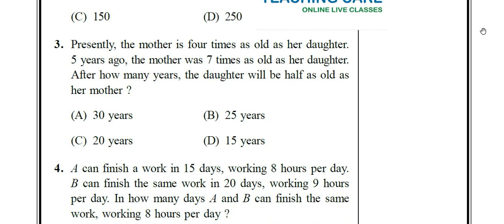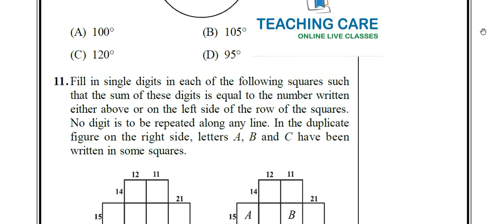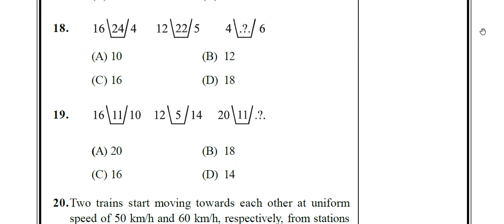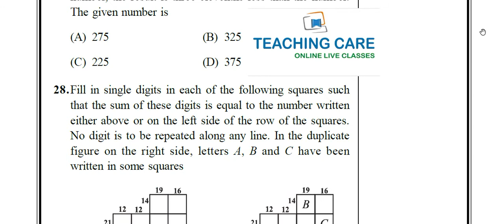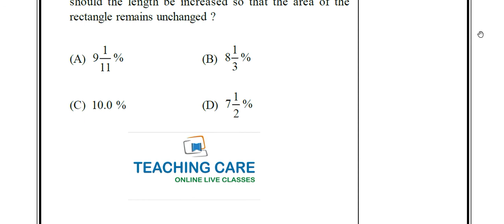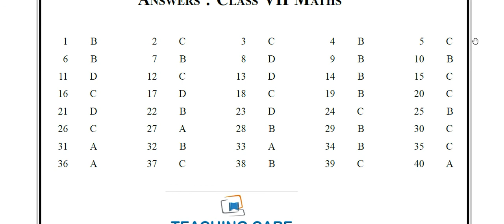Online Classes Free Study Material : Video Test 7th Maths for NTSE, Olympiad, JEE- NEET Foundation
Online Classes Free Study Material : Free Video Practice Test Paper for Class-7th Mathematics for NTSE, Olympiad, JEE Foundation and NEET Foundation.
By Teaching Care Online classes by best teachers; online tuition classes, online tutors and live interactive coaching for CBSE, ICSE, IGCSE, IB, state boards, NTSE, Olympiads, JEE and NEET. Best tutorials for English, Mathematics, Science, Physics, Chemistry,  Biology, Coding Classes, Computer Science, Accountancy, Business Studies  and Economics.
OR
for more free study material or Editable Whitelabel Study Material, Study Notes, Question Bank and Test Series for JEE, NEET, CBSE, NTSE, Olympiads, JEE foundation and NEET Foundation